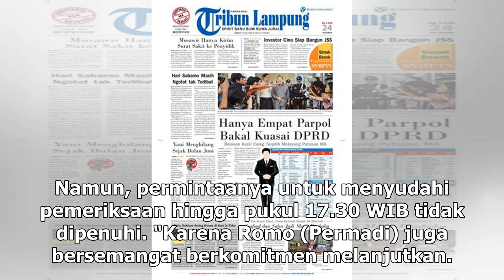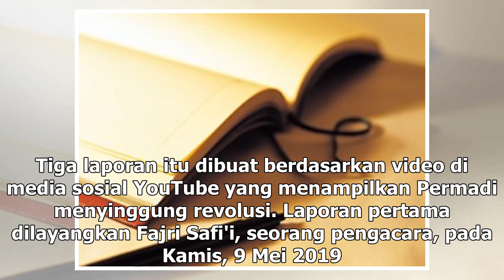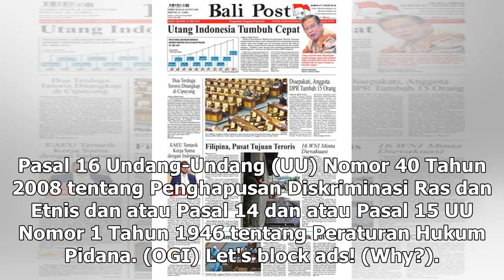Suara Media | Beralasan Renta, Permadi Minta Keringanan Penyidikan